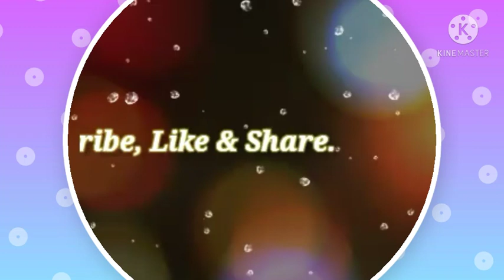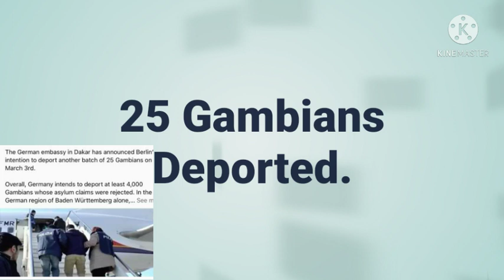♦.Wow Shocking: 25 Gambians Deported From Germany. 🇩🇪 🇩🇪 🇩🇪